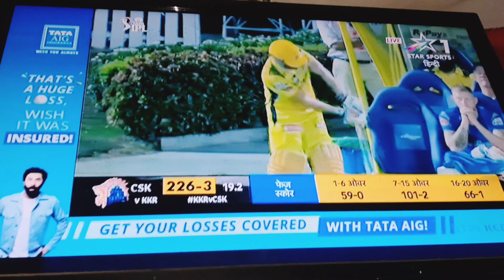রীতিমতো ঝগড়া হয়ে গেলো